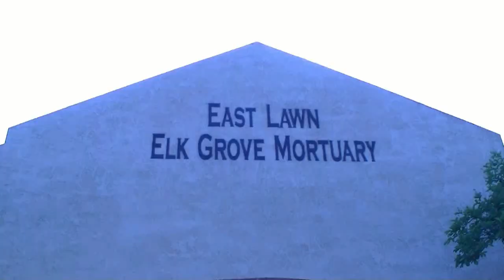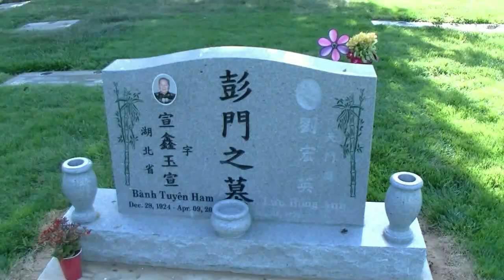Dam Tang Ama Part 3 720P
The Ngo family, Dam tang Tran Thi Ai. Phap danh:  Nhuan Lieu Hoa .ap chanh, Xa tien thuy, Huyen Chau thanh, tinh ben tre, Viet nam, Ben tre, South vietnam, Sacramento, Rancho cordova, An Pham, Ho ngo, 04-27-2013 Part 3 of 6 HD720P. tinh soc trang